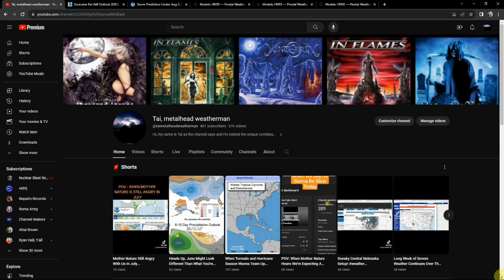MAJOR WINDS POSSIBLE TODAY AND MULTIPLE AREAS OF SEVERE POSSIBLE!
Business is about to pick up as the pattern begins to change... GET READY FOLKS!